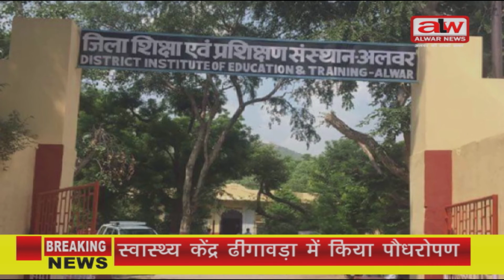ALWARNEWS//शिक्षा अधिकारी की बाहरी अधिकारी से जांच के लिए लिखा पत्र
मुख्य जिला शिक्षा अधिकारी वीरेंद्र यादव ने निदेशक,माध्यमिक शिक्षा बीकानेर को ऑफिसियल पत्र लिखकर जिला शिक्षा अधिकारी मुख्यालय माध्यमिक राकेश शर्मा की शिकायत को बाहरी अधिकारी से जांच कराने को कहा है।पत्र में कहा गया कि जयकिशन मंदिर के पास बहरोड घनश्याम यादव संस्थानप्रभारी, लिपिक और प्रतिनियुक्ति पर लगे गुलाब,प्रयोगशाला सहायक की शिकायत की जांच अलवर जिले के बाहरी अधिकारी से कराना उचित है।